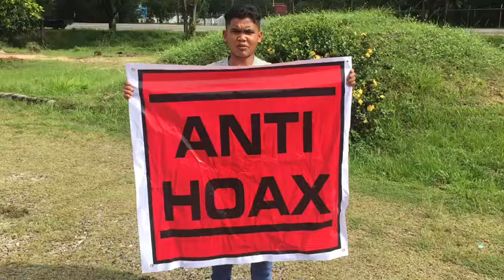Deklarasi anti hoax Warga Rumbai Kec. Rumbai Pekanbaru